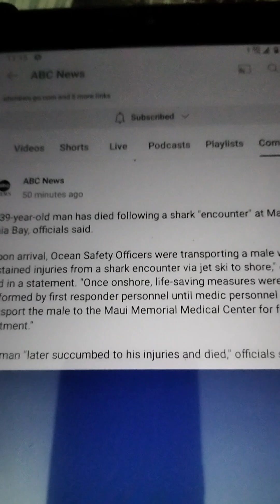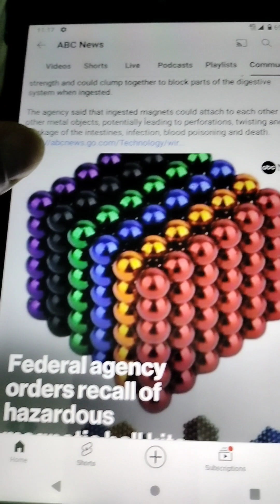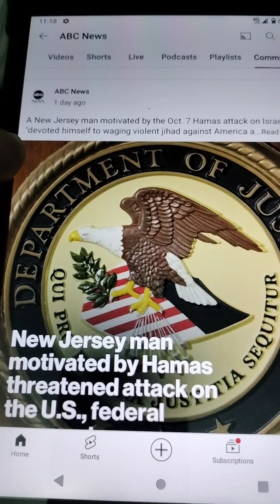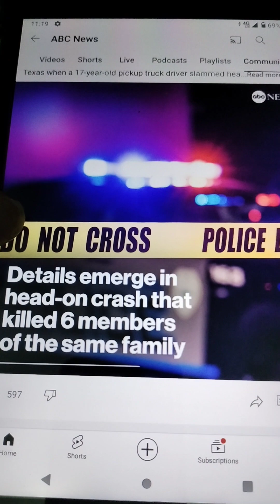ABC News Article Reports For Educational Use Purposes Only.